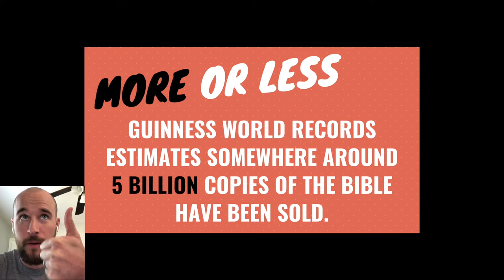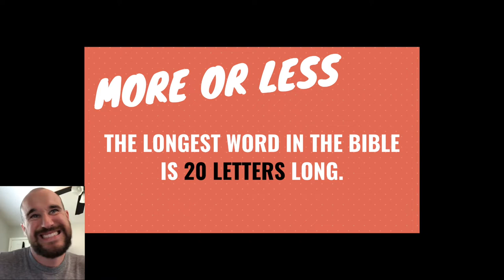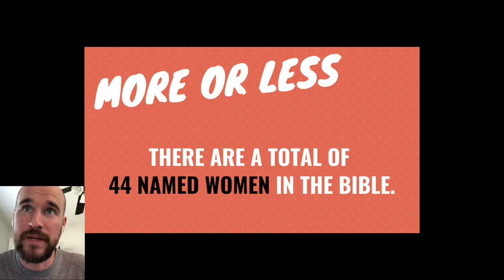Coronacation - Day 45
Today’s episode includes:

What do you collect?
A modern parable of Matthew 22:1-14
Jesus gives us Joy
More or Less Bible Edition Volume 1